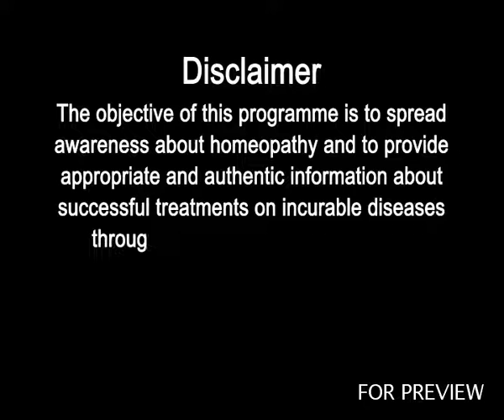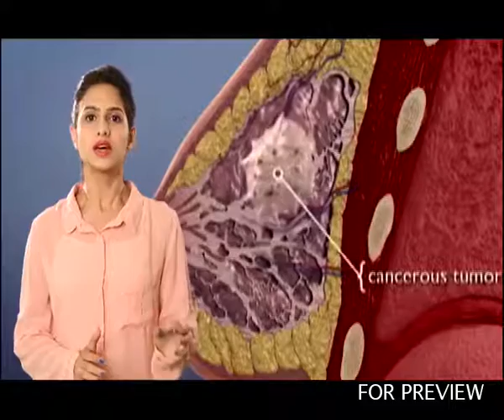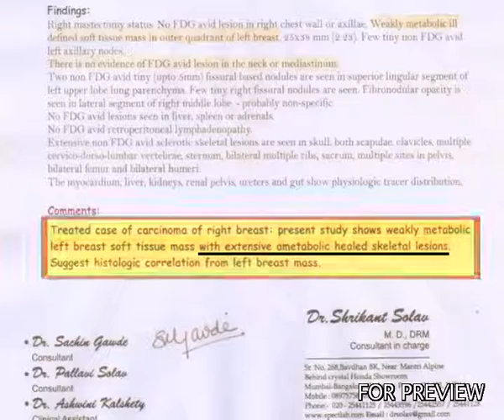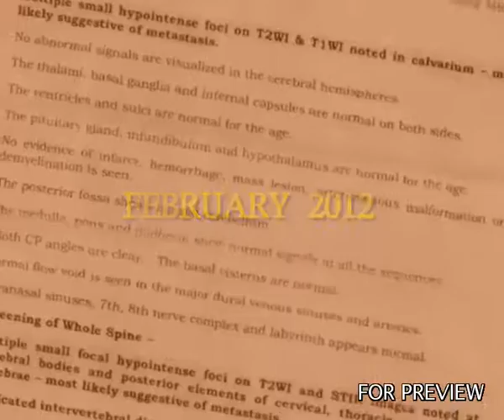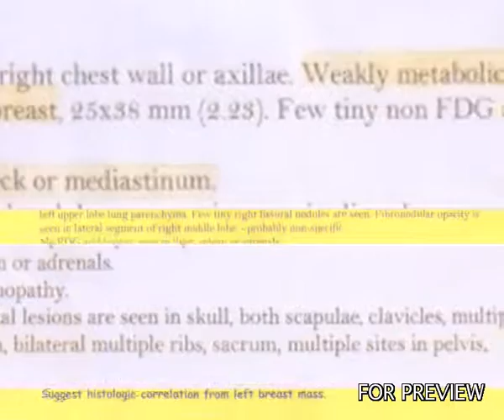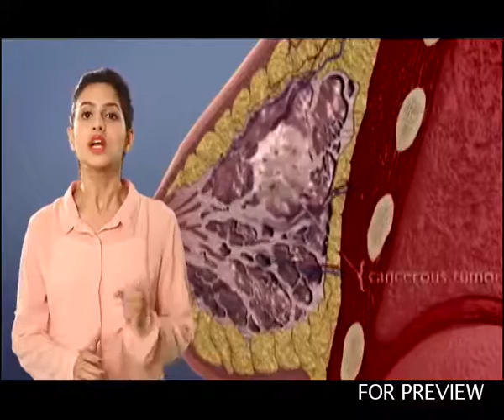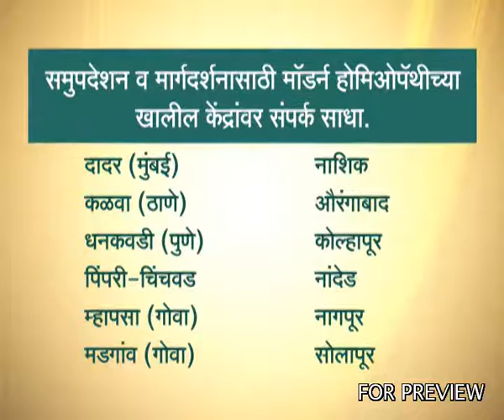Modern Homeopathy : Part-II : Breast Cancer Curative Treatment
Modern Homeopathy. the curative line of homeopathic treatment on Cancer, Liver Cirrhosis, Kidney, Heart and other incurable diseases